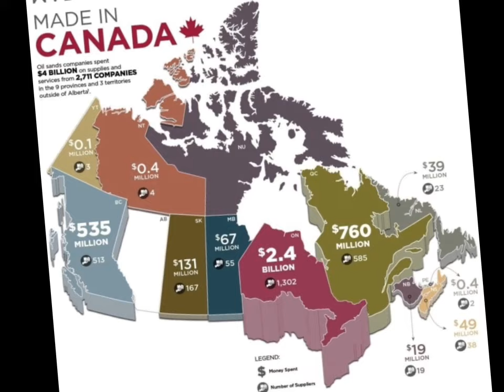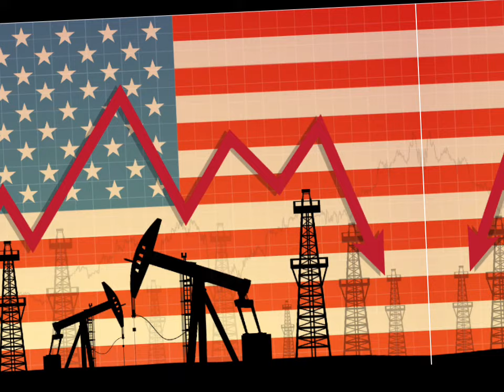Top 10 Countries With The World’s Largest Oil Reserves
How the accessibility of oil reserves impacts profitability
Venezuela has the largest amount of oil reserves in the world with more than 300 billion barrels in reserve. Saudi Arabia has the second-largest amount of oil reserves in the world with 297.5 billion barrels. Despite Venezuela’s massive supply of natural resources, the country still struggles economically. Venezuela and Saudi Arabia have populations of comparable size; however, Saudi Arabia’s economy is twice as large. One of the main reasons for this disparity is the accessibility of each country's oil reserves.

Although Venezuela has the most oil reserves in the world, most of its oil is offshore or far underground and is considered to be dense. As such, the cost of extracting the oil in Venezuela’s reserves using the technology currently available is too high to be profitable. Saudi Arabia’s oil reserves, on the other hand, are close to the surface and on land, which makes the oil much more accessible and the extraction process vastly more cost-effective. This, in turn, makes Saudi Arabia's oil sector significantly